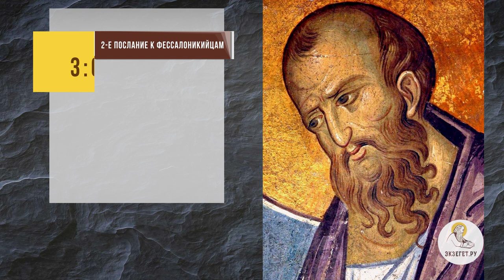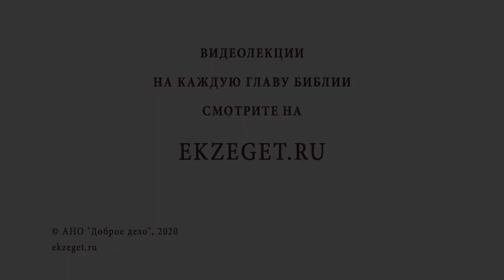Полезно ли читать труды протестантских богословов? Библия отвечает. Протоиерей Феодор Бородин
Предупреждение апостолов о лжеучении.
🔸Сообщество людей, любящих Иисуса Христа.
🔸Искаженное учение.
🔸Святоотеческое предание.